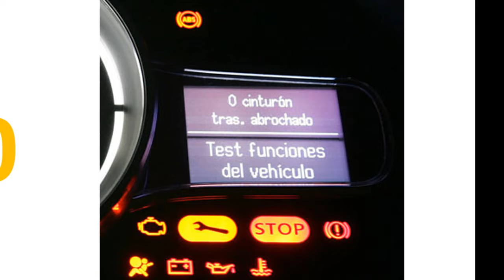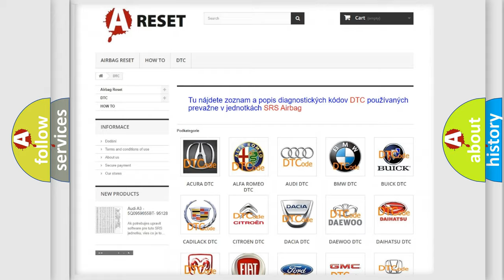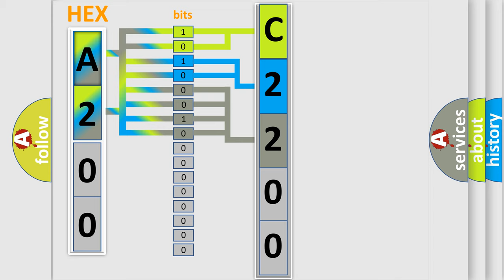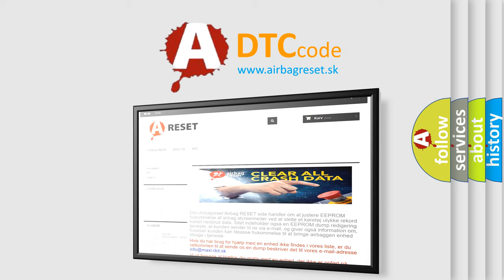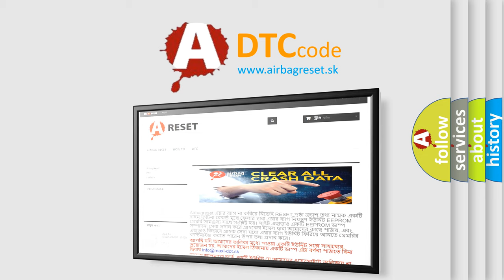DTC cadillac C2200-41 Short Explanation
Contents:
0:21 Basic DTC analysis according to OBD2 protocol standard.
1:48 Insight into programming
2:58 A diagnostically understandable description of the Diagnostic Trouble Code
3:05 Basic error definition

Make:
Chrysler
Code:
C2200 41
Definition:
Fuel Injector Group "E" Supply Voltage Circuit or Open
Description:
Injection valves,Commanded offEngine speed &gt;80 RPM
Failure Type: